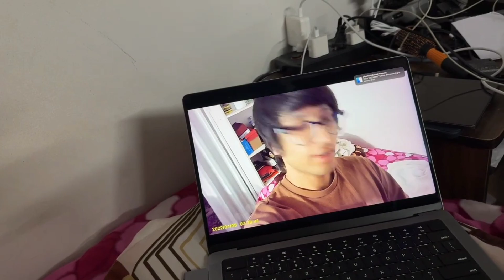Camera Wale Pen 😍 Mein Kya Dikh Gaya 🤩 || Sourav Joshi vlogs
Original Credits: -

Vlogs Channel = @souravjoshivlogs7028
Art Channel = @SouravjoshiArts
Sahil Joshi Vlogs = @sahiljoshivlogs7376

tags.
London Pohoch Gaye

Statutethat Might otherwise be Infringing. Non-profit,
Educational or Personal use tips the Balance Infavour of Fair
Use..

about me = My name is Krishan Kumar . I'm from Rajasthan Jagsa . I make funny memes videos and Smile On Your Face